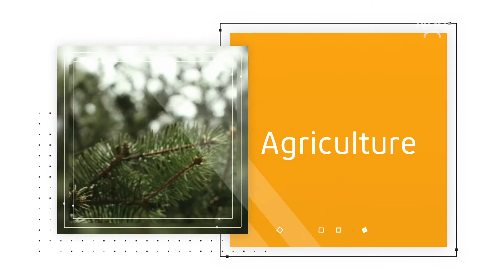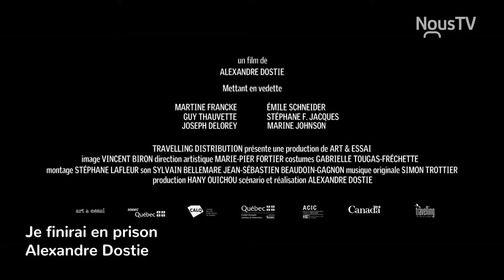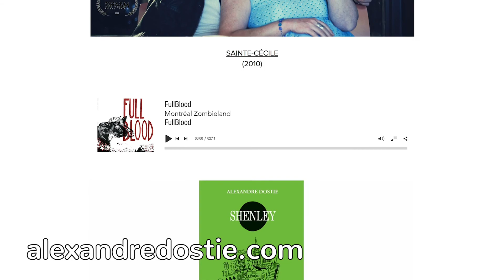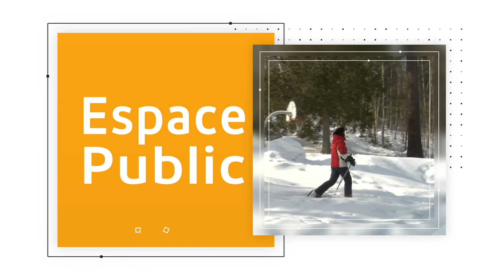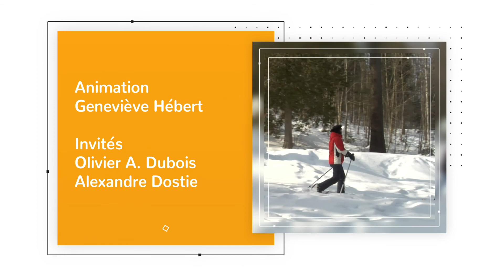Espace Public H2021-06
Cette semaine à l’émission on rencontre le cinéaste Alexandre Dostie et on parle des destructeurs de préjugés.